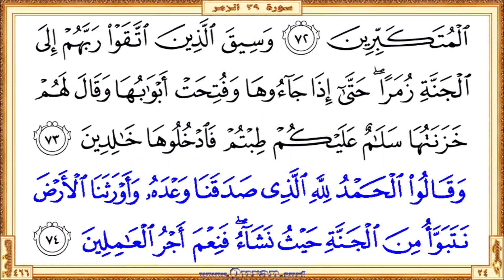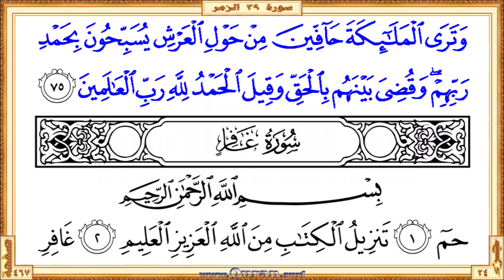Surah 039 Az-Zumar | Reciter: Muhammad Siddiq Al-Minshawi | Text highlighting HD video on Holy Quran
Surah Az-Zumar - Beautiful HD video view on your screen. The video shows highlighted the Qur'an text portion along with the beautiful recitation by Muhammad Siddiq Al-Minshawi. Quran.surf videos generally show only five lines of Quran text on one screen by following the page layout of the printed version of the Mus'haf. It can be viewed well on small mobile screens and large projector screens. Therefore, it provides a great way for those who want to learn or teach the recitation of the Qur'an well.

• Short URL for this video from Quran.surf (included easy navigation links)
• Videos for each Quran pages those recited by Muhammad Siddiq Al-Minshawi

* Correct redirection applies only after completed all of the surah/page videos those recite by Muhammad Siddiq Al-Minshawi. Short URL for the YouTube video is subject to 'special notes'